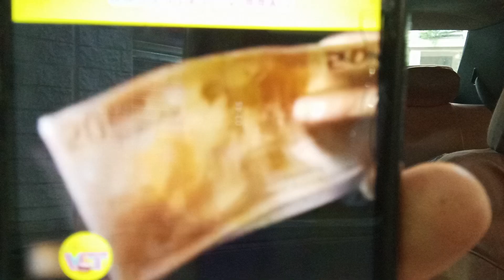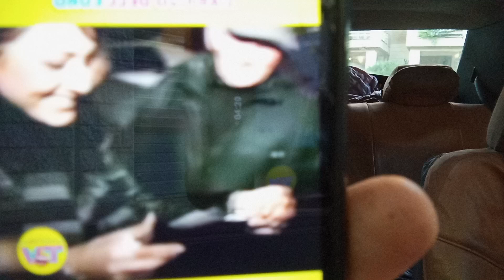NESSUNO IMMAGINAVA A COSA ANDAVAMO INCONTRO....